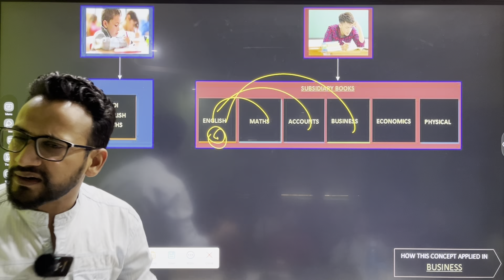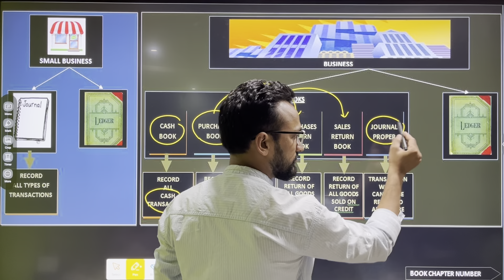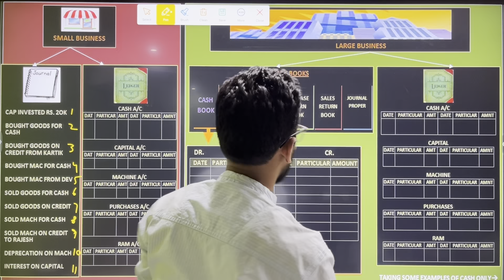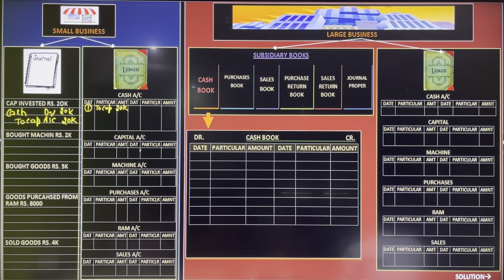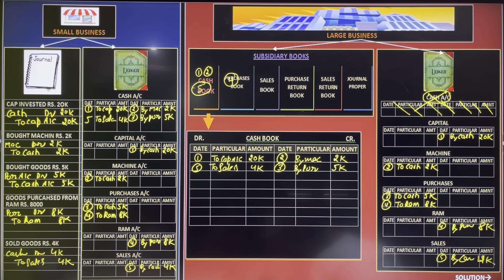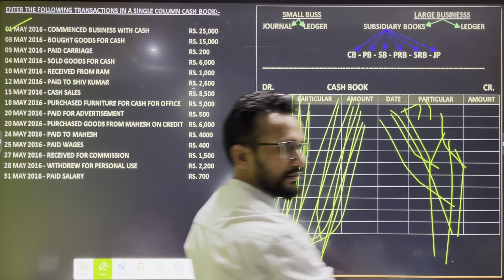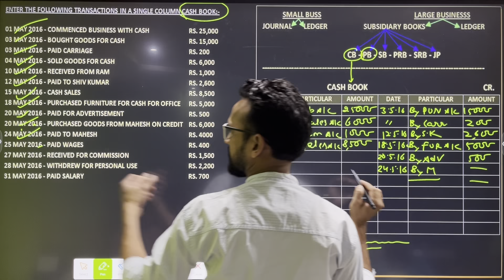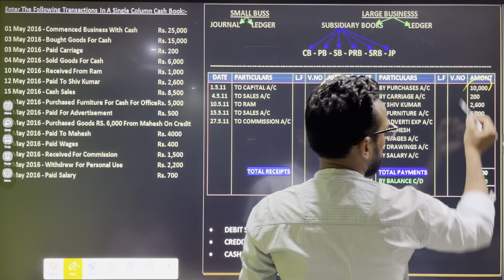Cash Book | Introduction | Class 11 | Accountancy | 2023-24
Cash Book | Introduction | Class 11 | Accountancy | 2023-24  @ezaccountancyclasses3874

THANKS